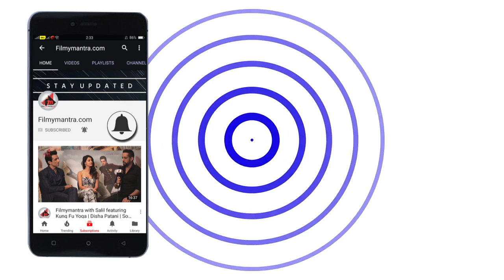CUTE Shraddha Kapoor SPOTTED at Yauatcha